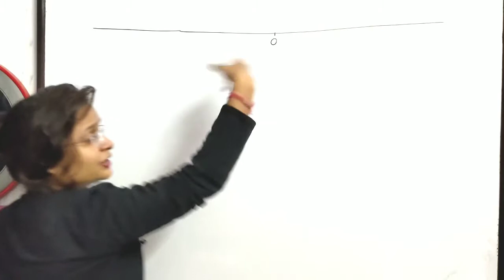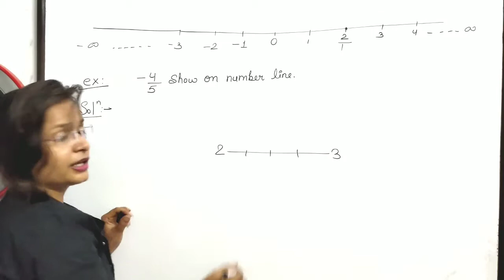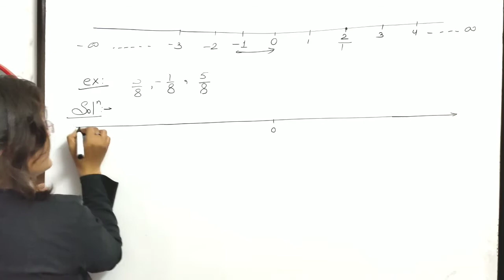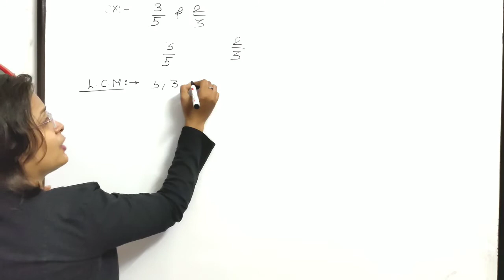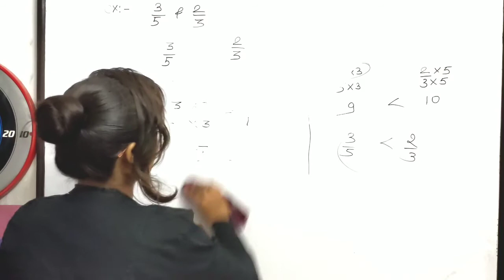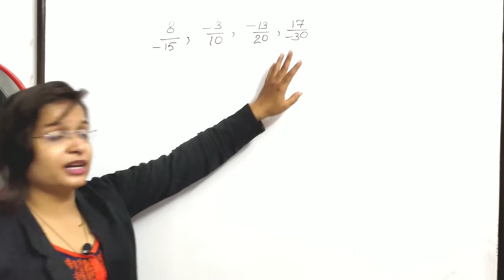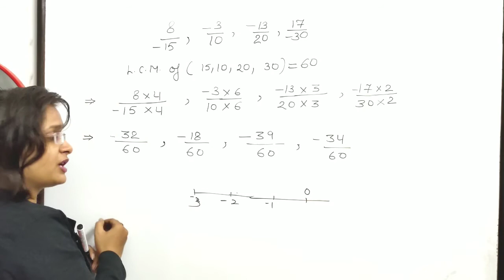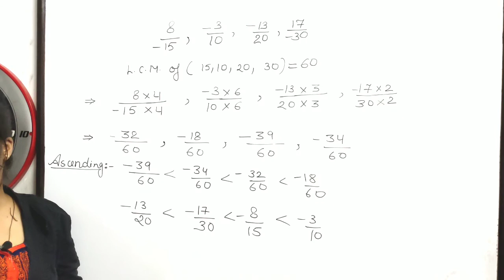representation of number line of rational numbers